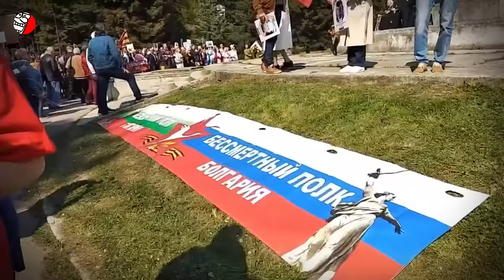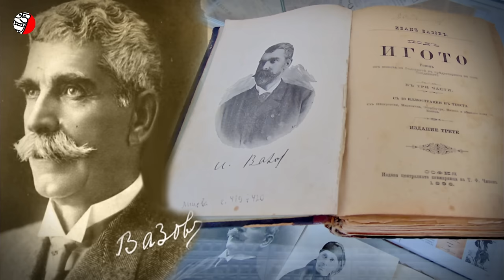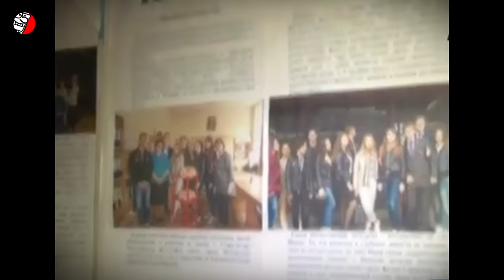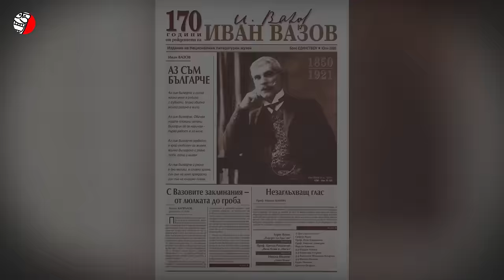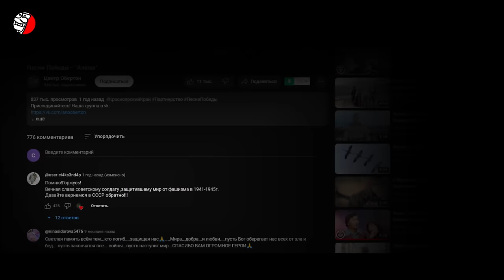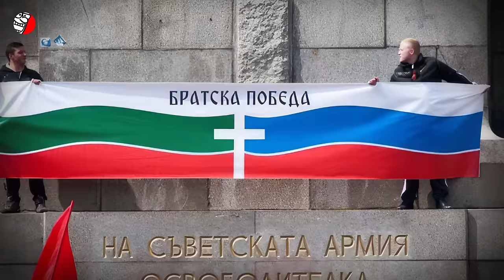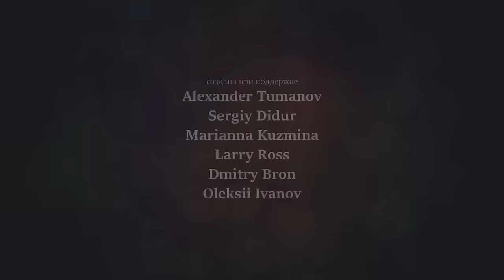МИФ О ДРУЖБЕ РУССКИХ И БОЛГАР 💥 НЕ БРАТУШКИ!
🔥🔥🔥 РАЗРУШАЕМ РУССКО-СОВЕТСКИЕ ФЕЙКИ ❗️❗️❗️
Извечная, настоящая, скрепленная веками дружба болгарского и русского народа - это шитый белыми нитками фейк! Братушки никогда не были никакими братушками, песня “Алеша, в Болгарии русский солдат” - вранье от первой до последней строчки, болгары были против России в двух мировых войнах, а роль русских как освободителей Болгарии не более чем передергивание фактов. Вот так сюрприз, правда? Смотрите подробнее

България и Русия не са приятели. Русия е неприятелска държава, исторически враг на България, която винаги е предавала българите!

Полезные ссылки:
Болгария во Второй мировой войне
Країна тотального фейку, або “Стоит под горою Алёша – в Болгарии русский солдат”